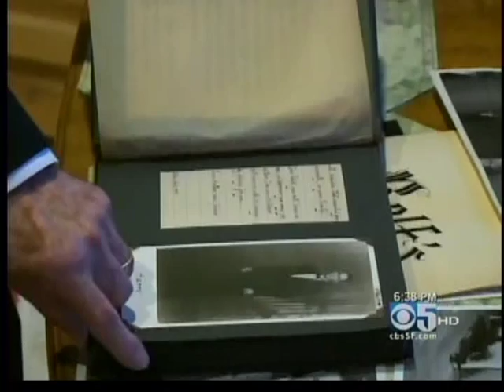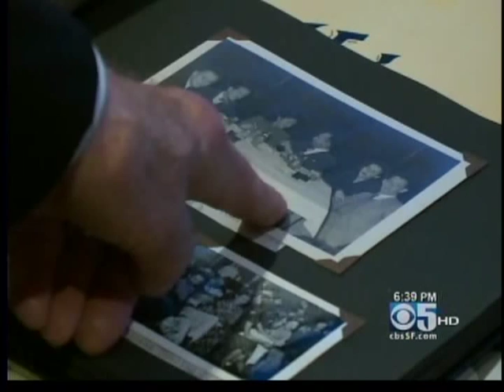Rolf Lewis Interview on KPIX-TV CBS 5 in San Francisco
KPIX CBS 5 Feature Interview with Rolf Lewis following his and his family's $8 million plus gift to renovate 124 yr. old Meadowlands Hall into a state-of-the-art Health Sciences Facility at Dominican University.